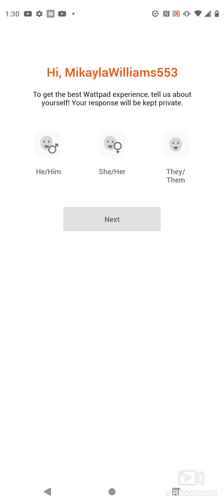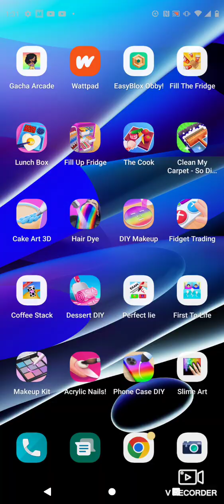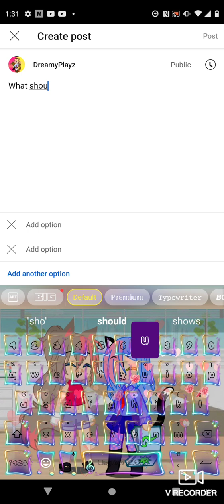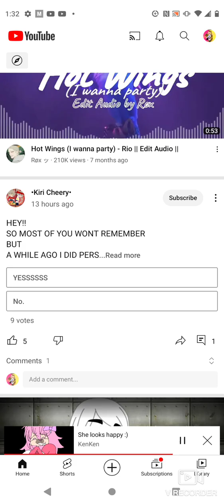ah yes pictures